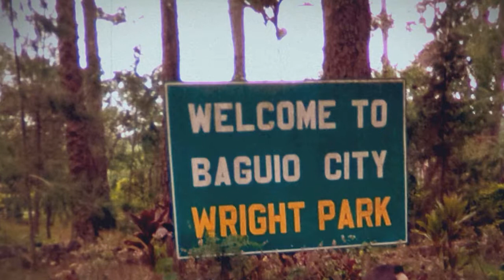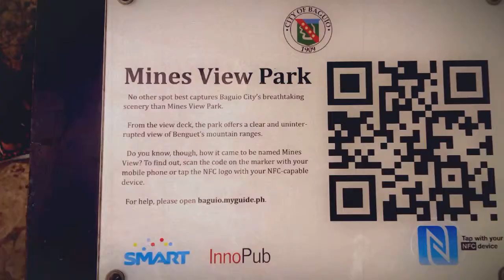Honey goes Summer capital of the Philippines